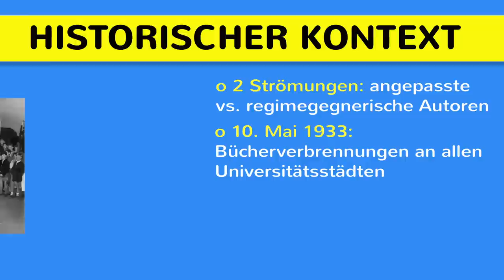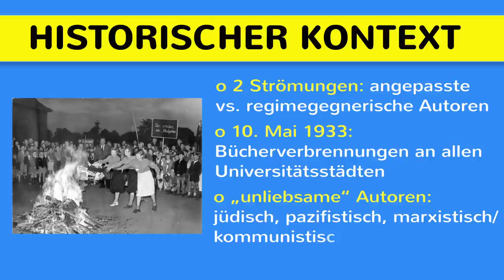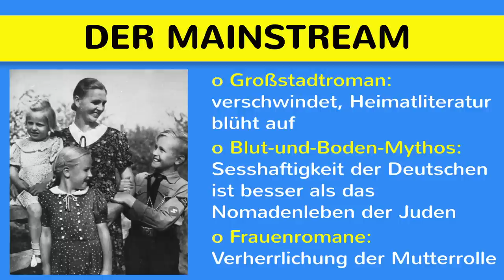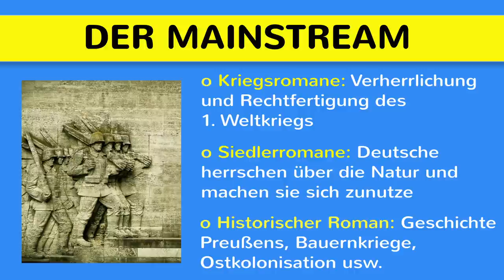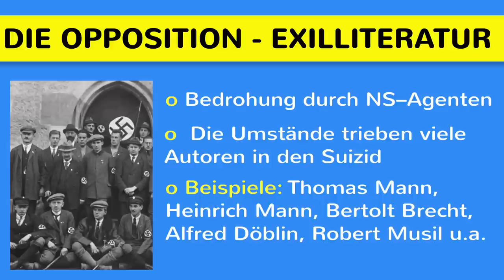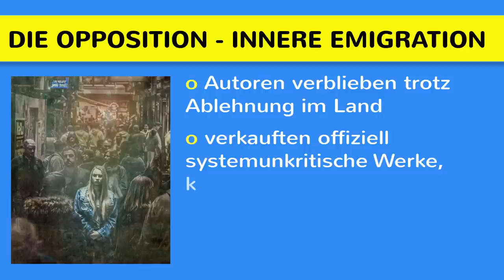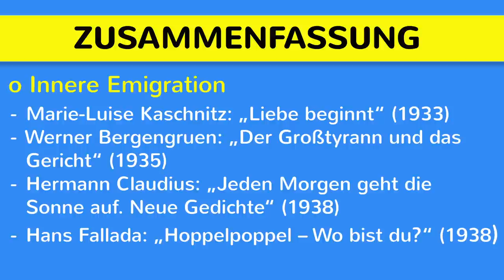NS-Literatur / Exilliteratur - Literaturepoche einfach erklärt - Merkmale, Geschichte, Vertreter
NS-Literatur / Exilliteratur - Literatur des Nationalsozialismus - Literaturepoche einfach erklärt - Merkmale, Geschichte, Vertreter, Literatur. Es entwickelten sich parallel zwei Strömungen zueinander: Autoren, die regimekritisch eingestellt waren und die Autoren, die angepasst waren. Die angepassten Schriftsteller konzentrierten sih auf heimat- und landbezogene Themen, ebenso wurde das Frauenbild sowie das Kriegsmotiv einschließlich Führerpersonen. Die oppositionellen Autoren wiederum flohen ins Exil, entweder zum Zeitpunkt der Machtergreifung oder später. Zum Teil lebten sie in permanenter Angst entdeckt zu werden, auch wurden sie als "Deutsche" angefeindet. Ein kleiner Personenkreis zählte zu den "Inneren Emigranten". Sie blieben in Deutschland, obwohl sie das System ablehnten, passten sich aus Überlebensgründen jedoch an. Wichtige Literaten dieser Zeit waren Hans Grimm, Otto Paust, Hans Friedrich Blunck, Bertolt Brecht, Thomas Mann, Werner Bergengruen oder auch Hans Fallada.

➡ PRODUKTION DIESES VIDEOS:
Script: Moritz, Sandra
Visuelle Konzeption: Katja
Ton & Schnitt: Oliver, Katja

* Epochen auf einen Blick
* Abitur-Wissen Literaturgeschichte
* Ausführliche Literaturgeschichte
* Geschichte im Überblick